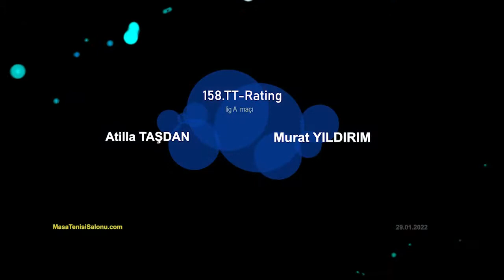158.TT-Rating Turnuvası - Masa Tenisi - Table Tennis - Match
Atilla TAŞDAN - Murat YILDIRIM